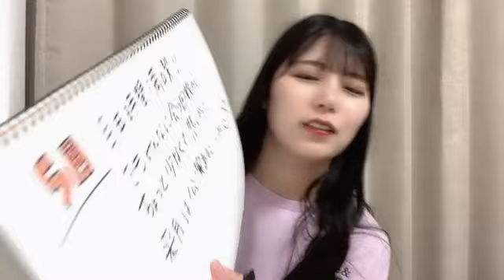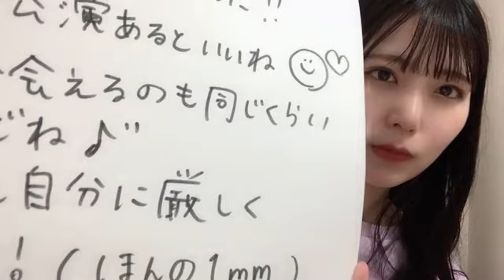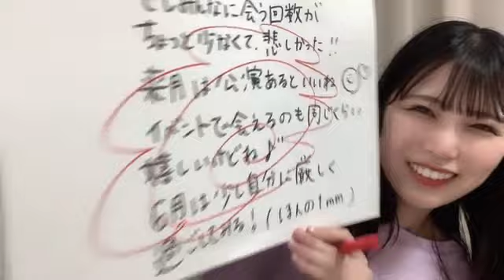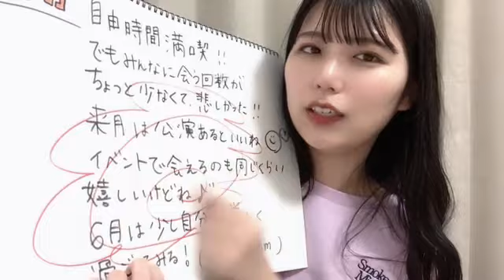48 KOJIMA AIKO 2023年05月31日20時02分06秒 小島 愛子（STU48 2期生）